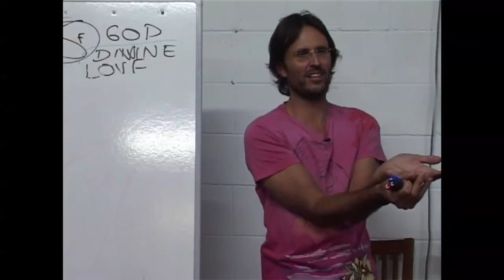Jesus on Praying for People Who Don't Want Your Help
Jesus discusses what to do when you want to help someone who does not want your assistance.

This is a section of the presentation by Jesus entitled "20090419 Human Relationships - Sex & Sexuality S4P2".

dtstart:005439:
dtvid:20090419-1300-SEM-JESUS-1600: